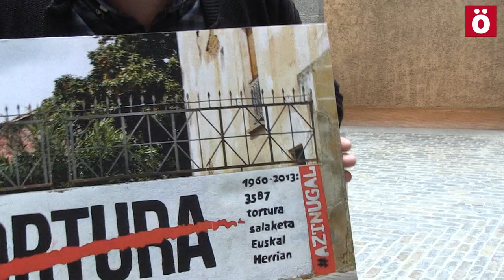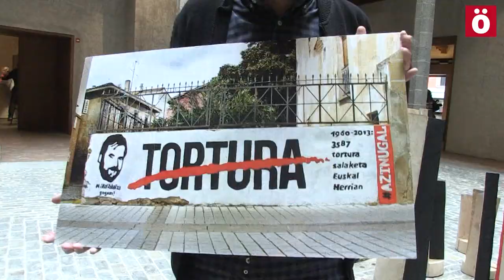"Quien se da por aludido ante este mural, tiene que hacer una profunda reflexión"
Unai Lako, alcalde de Agoitz, afirman que no van a borrar el mural contra la tortura y en recuerdo de Mikel Zabalza. Informa de que han recibido un nuevo requirimiento en el que se ha eliminado cualquier referencia al enaltecimiento del terrorismo o ETA, pero que Carmen Alba sigue insistiendo en que se debe eliminar el mural, algo a lo que no están dispuestos desde el Ayuntamiento.